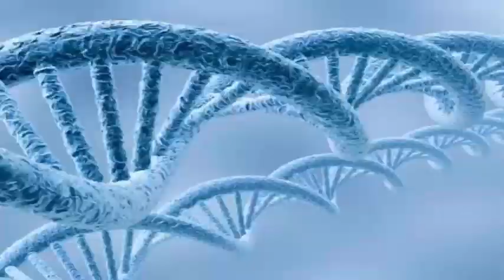Libratone announced the Wireless Track + headphones are finally available in the US for $ 199.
Libratone announced the Track + wireless headphones earlier this year at CES, and they are finally available in the US. Today for $ 199. It is planned that a European release will be published sometime next month for € 199.

The Track + are essentially a wireless version of the company's Q-Adapt wired headset, with the same design and adjustable noise cancellation, but without the cord for a wireless, neckbud style. Libratone says that headphones should have up to eight hours of battery life with noise cancellation. They also have an IPX4 rating against sweat and splash. The sound in the Track + headphones is a little disappointing, especially compared to the Q-Adapt cable with Libratone headphones. However, he praised his ability to maintain a strong and energetic sound in the ear, but silent when he takes it as perhaps the best one I've ever tried.